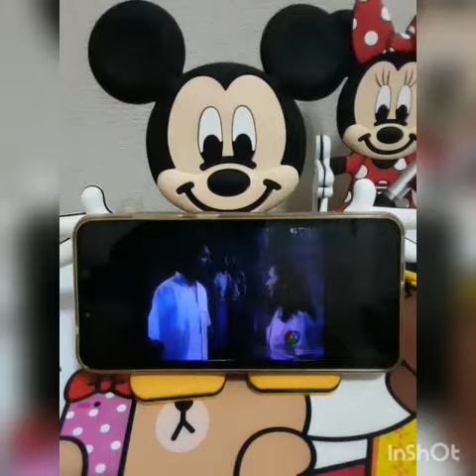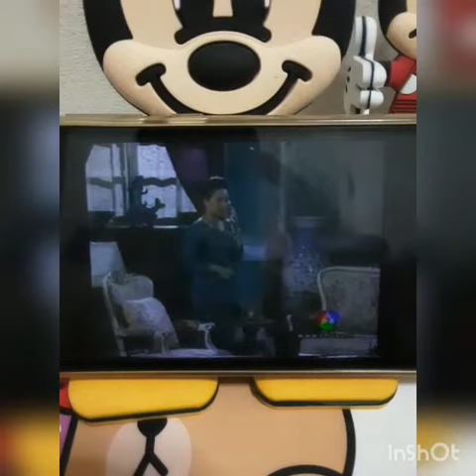อั้ม อั้ม ชอบมากเลย สมัยแรกๆ ที่ดัง ดังมาก เรื่องอีสา-รวีช่วงโชติ